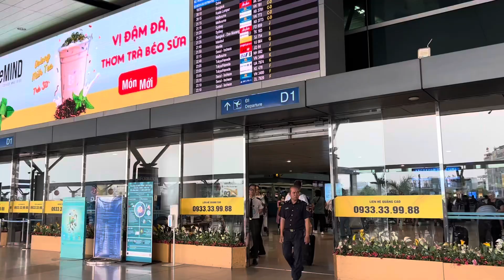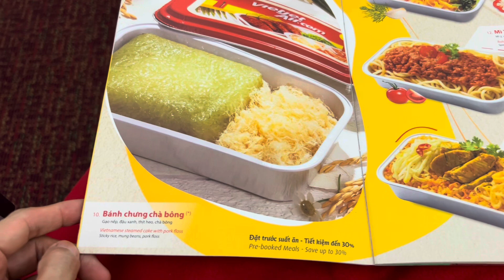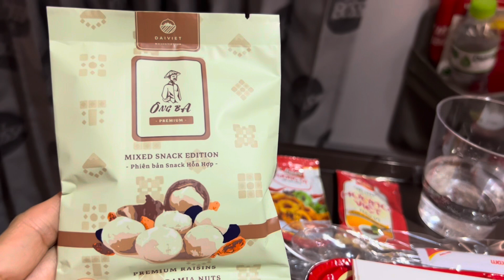#34. Bữa ăn tối hạng vé SkyBoss của hãng Hàng không Vietjet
Đây là chuyến đi hành hương đến Đất Phật của hai Má con Vân. Trong hành trình này, Vân sẽ đưa Má đi tham quan một số thắng cảnh nổi tiếng của Ấn Độ và hành hương đến hai trong số bốn nơi thánh tích thiêng liêng của Phật giáo.

Các bạn hãy đón xem những Vlogs tiếp theo của Vân nha ❤️❤️

Đây là kênh Youtube của Đông Đông Tây Tây, nơi mình muốn chia sẻ với mọi người những trải nghiệm về du lịch, ẩm thực, phong cách sống...